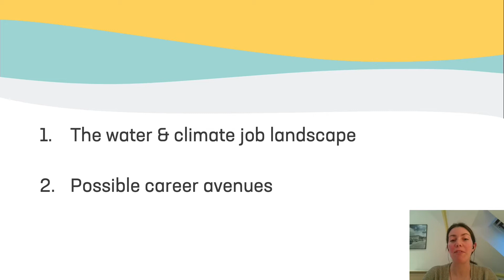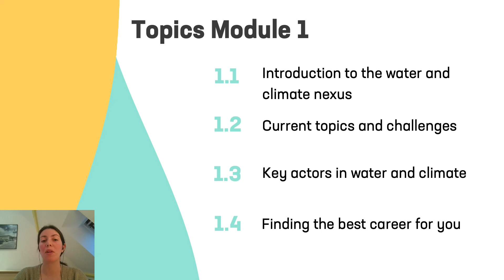Module 1 intro